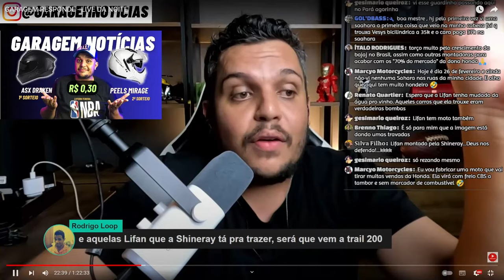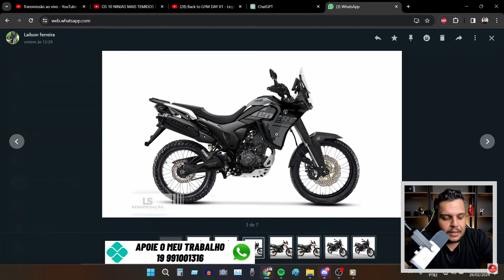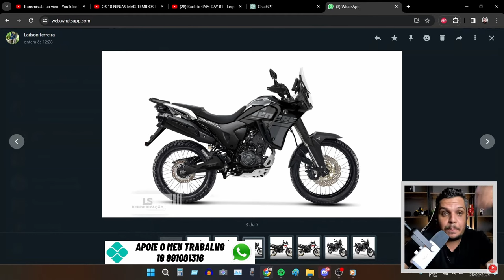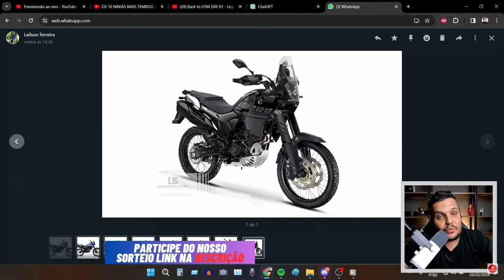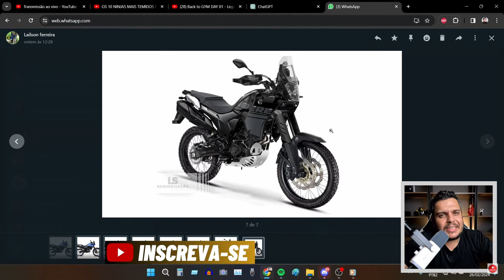🚨É a mais IMPRESSIONANTE - YAMAHA TENERE 300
✅Haya Creations✅
Film Maker
✅Vulcan Radical Store✅
Endereçõ: Rua Marquês do Herval, 95 - Centro
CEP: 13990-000